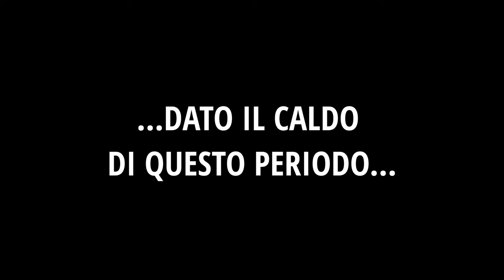TRATTORINO TAGLIAERBA HUSQVARNA (4K) | Taglio dell'erba in giardino | Filips Country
In questo video spieghiamo come tagliamo l'erba del giardino all'interno della nostra azienda agricola, grazie al nostro trattorino tosaerba Husqvarna.

La campagna è sempre stata uno spazio verde in cui sono e siamo cresciti, per questo motivo abbiamo voluto iniziare a condividere le nostre esperienze all'interno del canale, ovviamente spiegando il tutto in maniera non convenzionale.